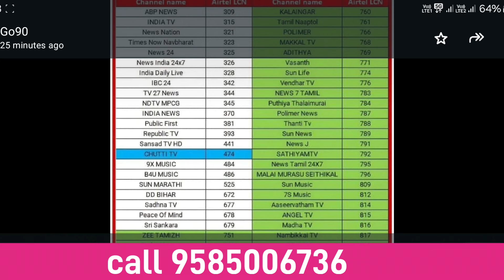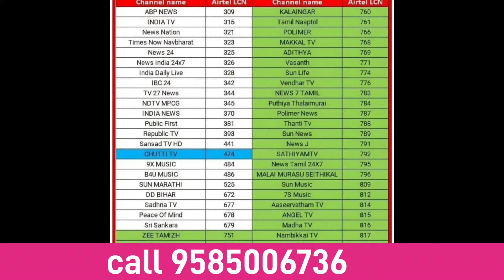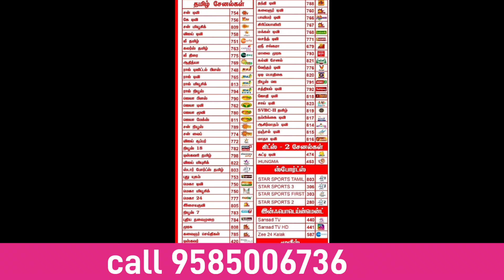airtel dth new offer 744 6 months plan